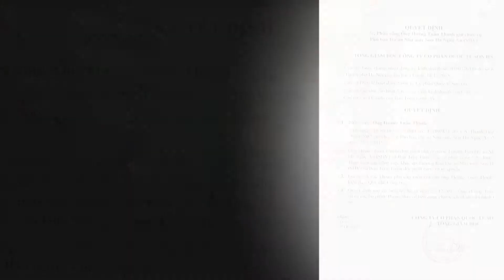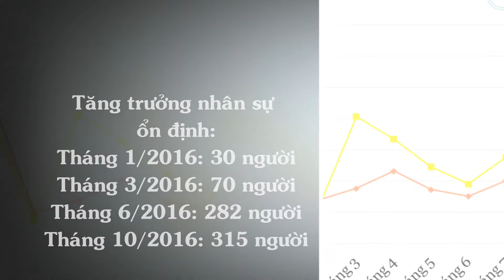Clip anh Hoàng Tuấn Thanh - Công ty cổ phần quốc tế Sơn Hà